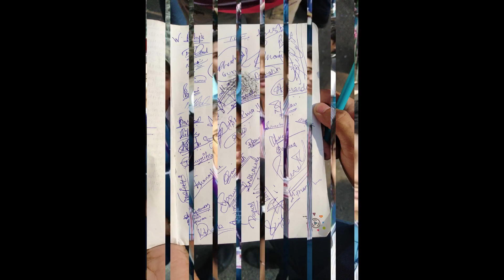St. Ignatius high school 2019-20